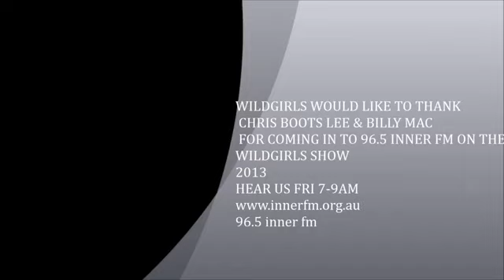CHRIS BOOTS LEE - live with the WILDGIRLS 96 5 inner fm